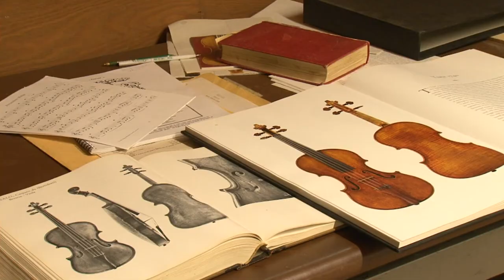In-Focus Luthier School Opens in Warroad - Lakeland News at Ten - August 1, 2014